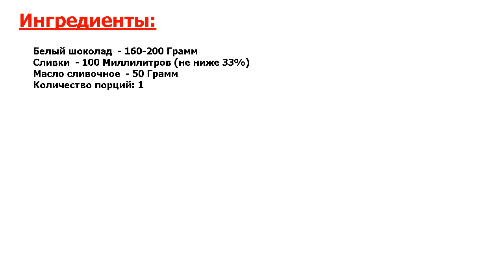Глазурь из белого шоколада Рецепт, пошаговый, как приготовить, видеорецепт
Блюдо - не оторваться! Вкусная, сладкая, нежная и воздушная глазурь. Ею очень хорошо и очень удобно покрывать и торты, и пирожные, и печенья, и конфеты. Рецепт приготовления этой глазури очень и очень простой.